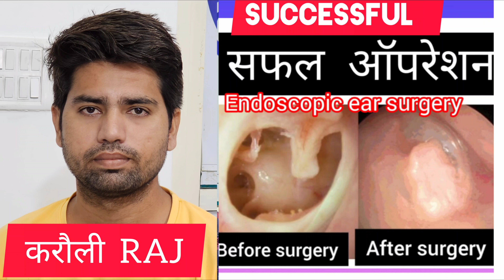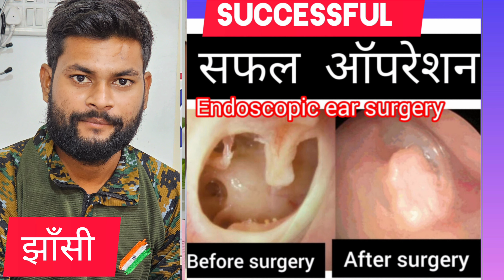करौली राजस्थान के रेलवे भर्ती युवा का कान का मेडिकल बिंदु हुआ क्लियर ? ashokbest jaipur 8824544291